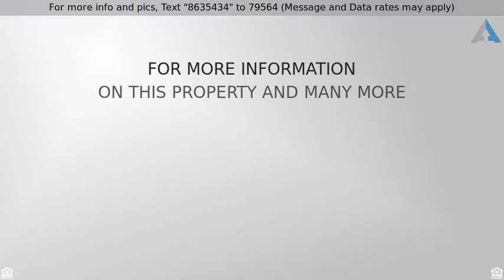Priced at $869,900 - 6173 Caminito Pan, San Diego, CA 92120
STUNNING PANORAMIC VIEWS! Highly upgraded 3 bed 2.

STUNNING PANORAMIC VIEWS! Highly upgraded 3 bed 2.5 bath home in Del Cerro Heights! Open & bright 2 story floorplan features: newer HVAC & tankless water heater, whole house water filtration system, dual pane windows, solar screens, Vertiglide shades, ceiling fans, recessed lighting, remodeled kitchen with custom cabinetry & gas stove, oversized bedrooms, master retreat w/ antique FP mantle, California Closets, tiled shower & spa tub, upgraded baths & fixtures. Bonus storage/work space & 2 car garage!Beautiful outdoor entertaining space includes spacious deck, fruit trees, garden bridge, pond w/ waterfall & BBQ area. Well maintained hillside community offers gated entry & patrols, pool, spa, exercise room, clubhouse, sauna, tennis court & new playground. Plus viewpoints to enjoy additional scenery & endless views!